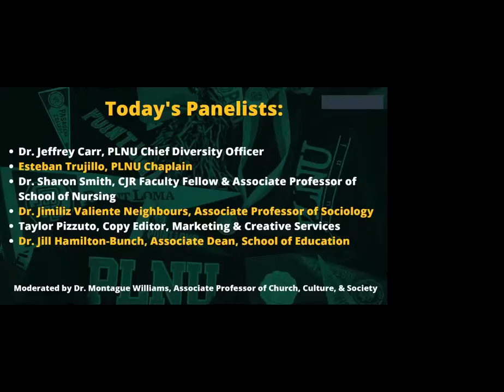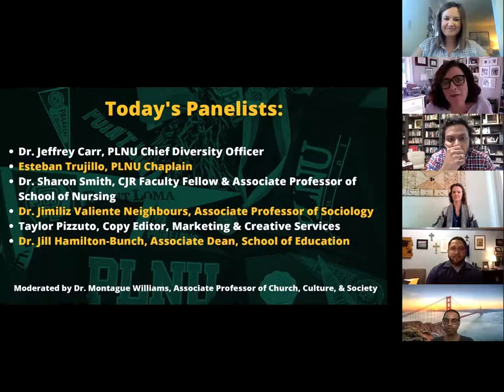Loma Talks: Leaning into Anti-Racism, Our Ongoing Journey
The work of anti-racism is complex and difficult. This year the university formed the Collective on Anti-Racism to call the PLNU community to reflection, accountability, and change. We believe God invites us into this work, to practice anti-racism throughout all aspects of our community's life. But what does that mean, and how do we do that? Join us to hear from members of the collective to learn more about our work. This session will be interactive, as we invite alumni to ask questions, provide feedback, and share insights with our panelists.